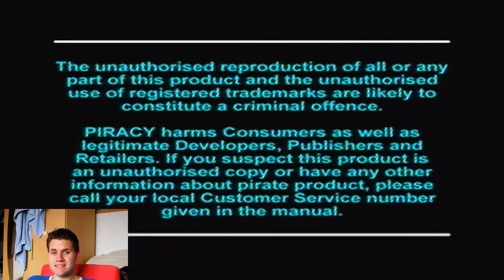Spieletagebuch: Crash Bandicoot - GuteLauneTyp